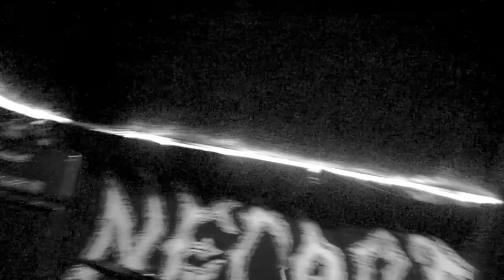Necrot (live) @ Eli's 7.18.2013 \m/ fullset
NECROT playing live at Eli's Mile High Club in Oakland CA on 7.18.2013 full set
(death metal from oakland) \m/
(sorry about the small glitch around 24:00 my camera kicked off, 4-GB limit; restarted as fast as i could.. missed a bit of song. sorry).